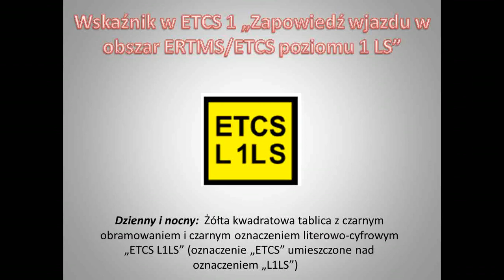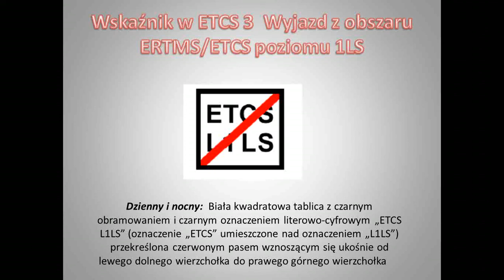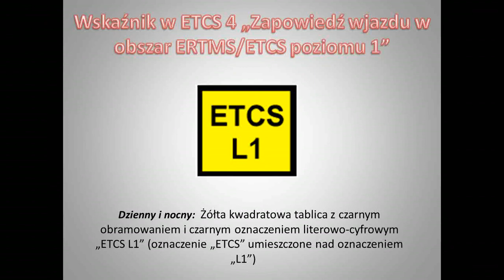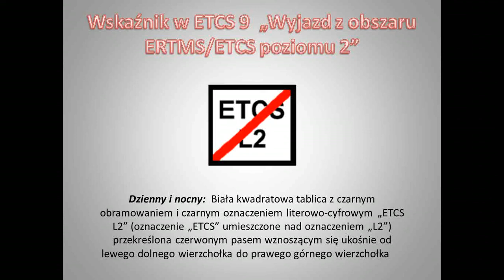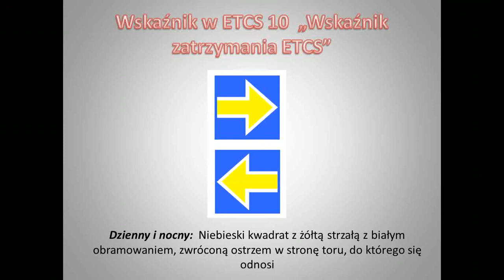WSKAŹNIKI DOTYCZĄCE SYSTEMU ERTMS / ETCS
Tym miłym akcentem kończymy sygnalizację. Przed nami ostatnia część wskaźników, które występują na niektórych liniach kolejowych.